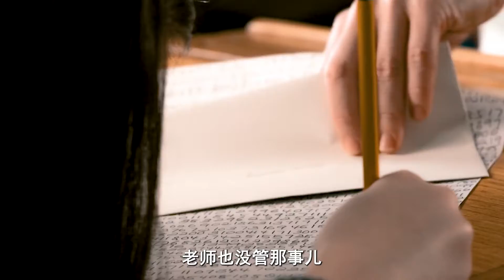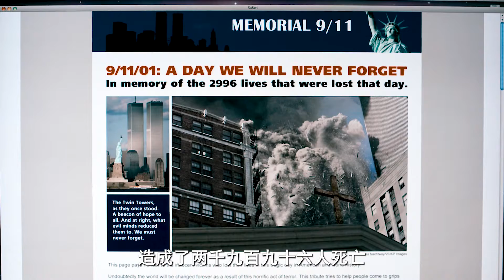小女孩不停写数字 50年后 数字成科学家至宝 数字终止 原来世界末目降临